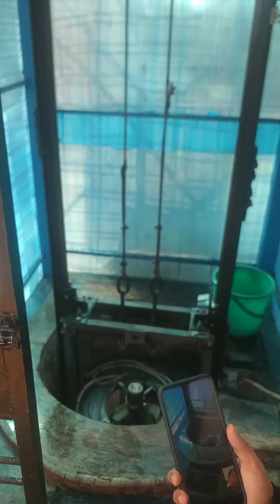kundi Bhandara burhanpur